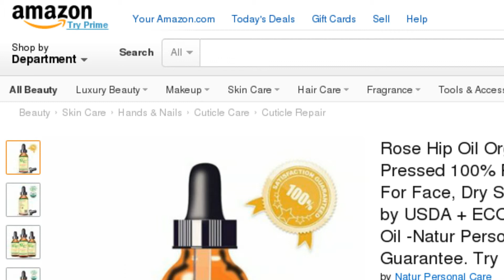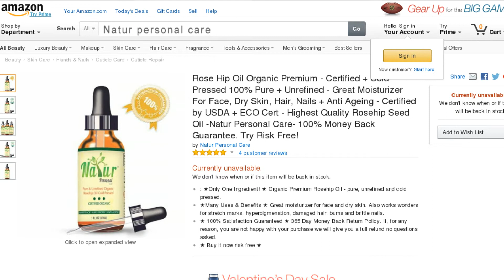What is Rosehip Oil? A guide to the benefits and uses of Rosehip Oil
What is Rose Hip Oil?
Rose hip oil is oil which has been extracted from the seeds of rose hips. Oil extracted from rose hips from the Andes are richer in vitamins than oil which has been extracted in other areas of the world.

To get the best quality oil ensure that it comes from Chile. Natur Personal Care's rose hip oil comes from Chile and it bottled in the USA.

What are the benefits of rose hip oil?
Rose hip oil is rich in both vitamins C and E. It can be used virtually anywhere externally.
Most people use it as a face moisturiser. In fact, some of our users have completely stopped using moisturisers in their skin care routine and only use rose hip oil.

But it can also be used on your hair and nails as well as for skin conditions such as eczema and hyper pigmentation.

Natur Personal Care's rose hip oil comes with a 365 day 100% guarantee. If for some reason you are unhappy with your product we will give you a full refund no questions asked. You will also get to keep the bottle.

What are you waiting for? Purchase your bottle today.